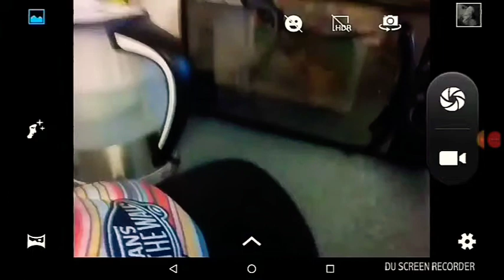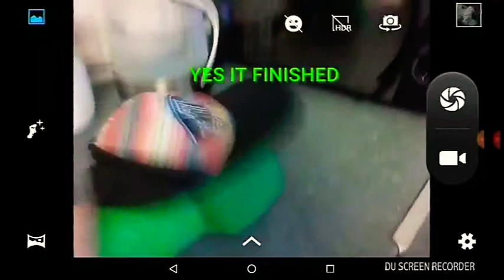Drunk dog plays Swamp Attack Episode 18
I aT tHe mOmEnT iS wRiTiNg ThIs DeScRiPtIoN
aS wE bE fIgHtInG *faint*